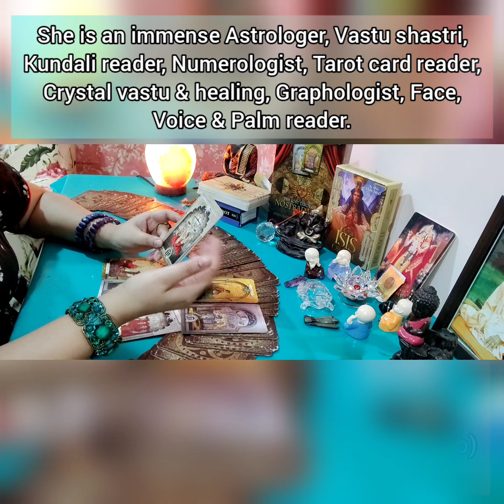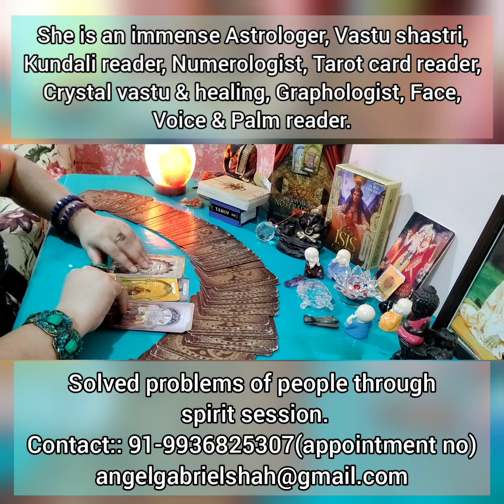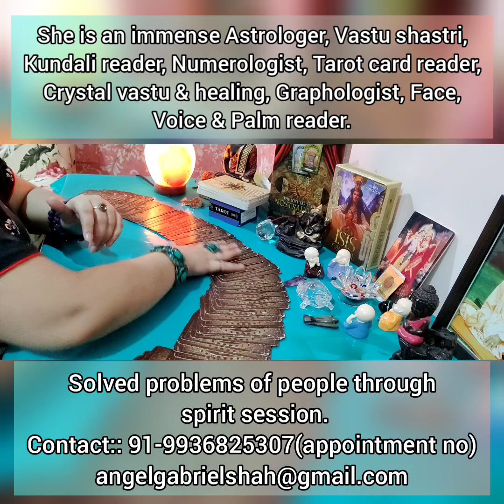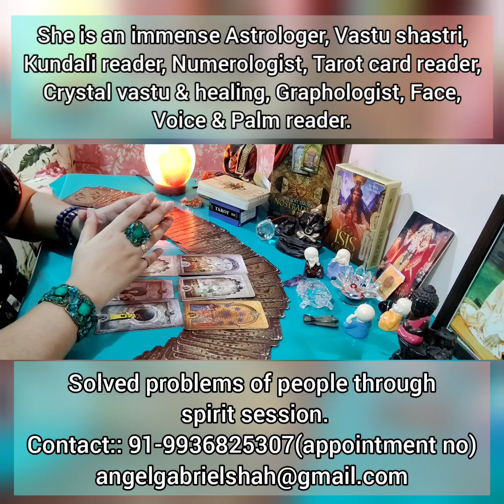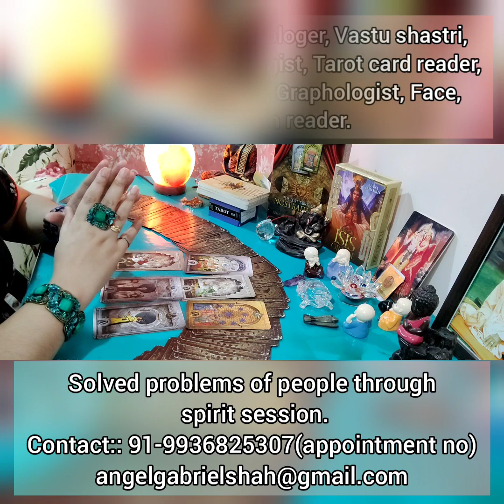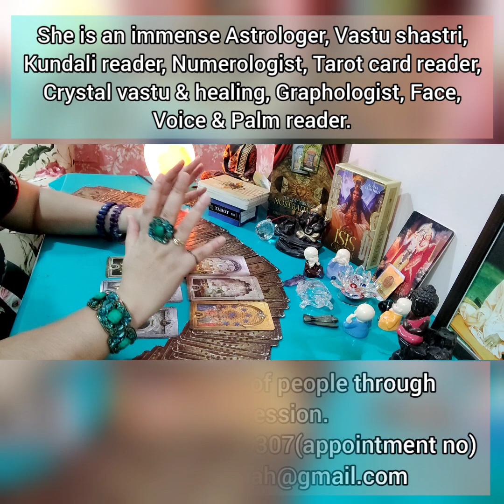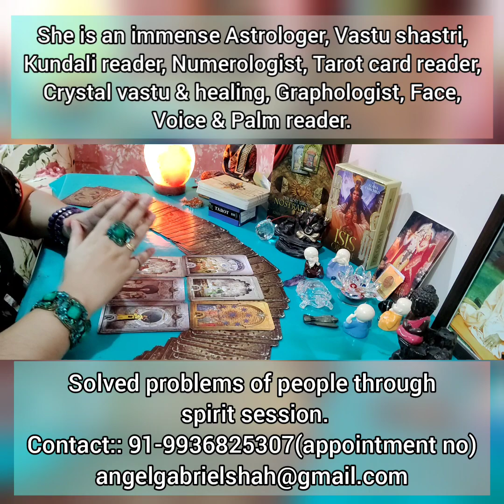BLAME ON SHEHNAAZ GILL THAT SHE IS INVOLVED IN SIDDHARTH'S DEATH PLANNING, HOW MUCH IT'S TRUE??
The the blame on the shehnaz Gill that she has been involved in the death planning of Siddharth Shukla how much it is true that she is involved?? message from Angels!!